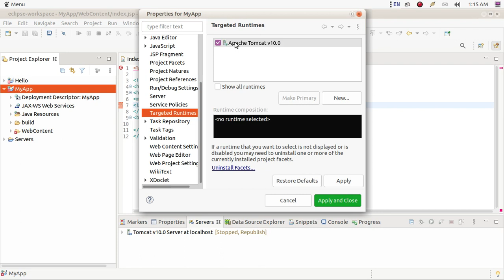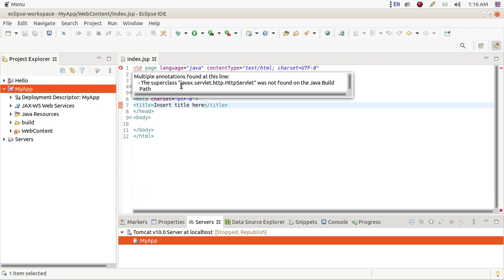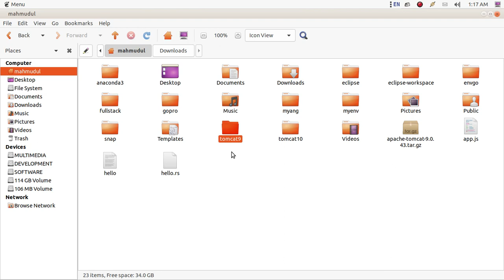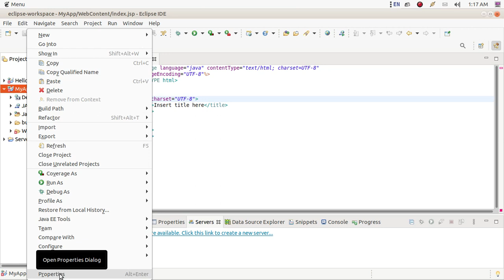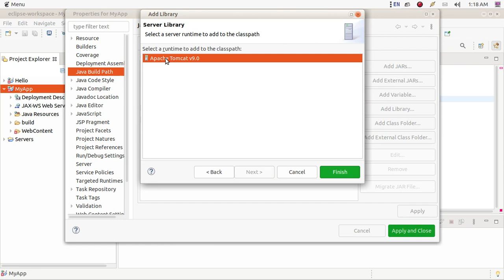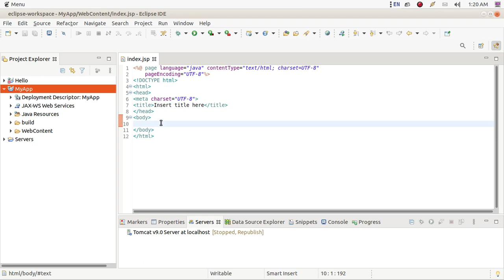superclass "javax.servlet.http.HttpServlet" not found on the Java Build Path in Eclipse and Tomcat10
The superclass "javax.servlet.http.HttpServlet" was not found on the Java Build Path in Eclipse and Tomcat 10 in Ubuntu or Linux . In this video I will show how to solve this issue by back to tomcat 9 servlet-api.jar.